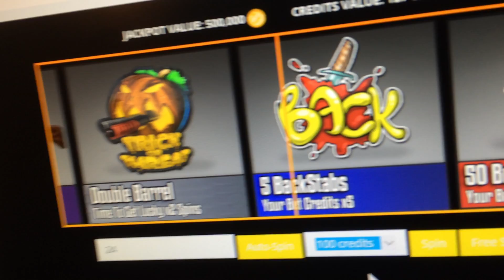csgo case unboxing